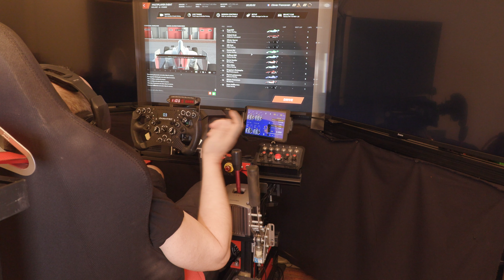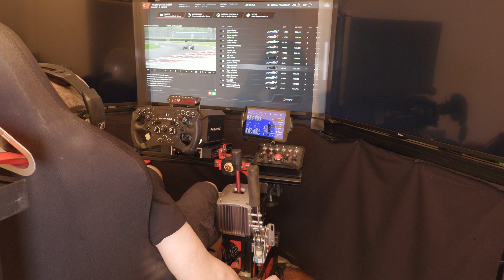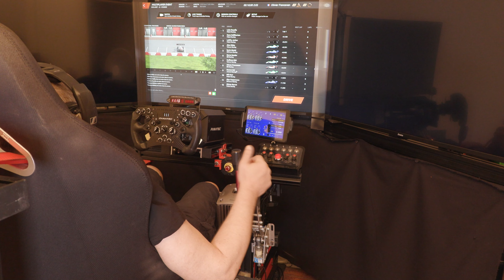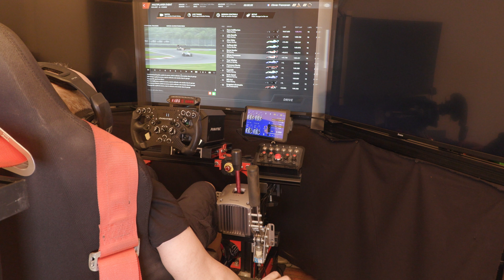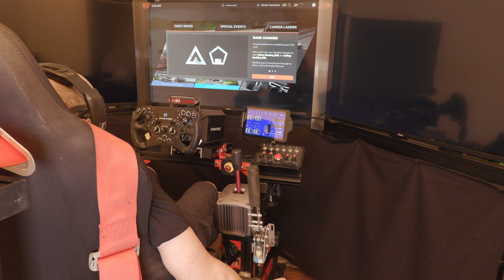rFactor 2 #240# Multijoueur# Première course multijoueur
Première course en multijoueur en Tatuus PM18 sur le circuit de Nola Motorsport park et c'est franchement très bien.

Partagez , commentez .